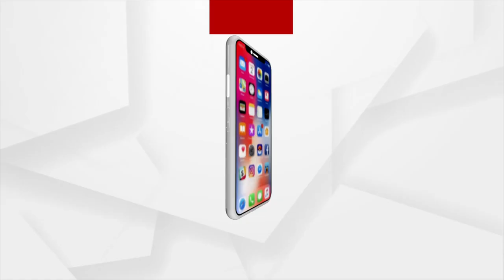ଓଡ଼ିଶାରେ ରହିବି, ହେଲେ ଜଗା ଭଜନ ଗାଇବିନି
ଓଡ଼ିଶାର ଲୋକପ୍ରିୟ କଣ୍ଠଶିଳ୍ପୀ ହ୍ୟୁମାନ ସାଗରଙ୍କ ଏ ବକ୍ତବ୍ୟ ଆଜି କୋଟି କୋଟି ଓଡ଼ିଆଙ୍କୁ ମର୍ମାହତ କରିଛି। ଓଡ଼ିଶାରେ ରହି, ଓଡିଆଙ୍କର ଖାଇ, ଓଡ଼ିଆ ଗୀତ ଗାଇ ନାଁ କମେଇଥିବା ହ୍ୟୁମାନ୍ ସବୁ ଶାଳୀନତା ଭୁଲି ଯାଇଛନ୍ତି।